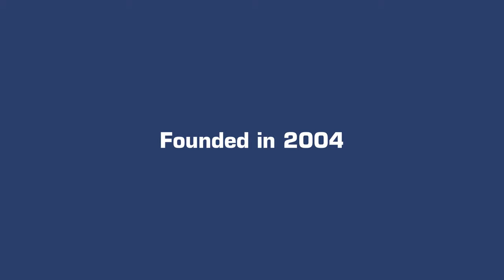REED Instruments - Test and Measure with Confidence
Since 2004, REED Instruments has been providing quality test and measurement instruments. We offer over 200 instruments that are used every day by industrial maintenance teams, quality control departments, HVAC/R contractors, electricians and health & safety professionals.

We are proud to offer a vast selection of instruments that can measure temperature (R2160 and R2310), electricity (R5100 and R5210), sound (R8080), light (R8130 and R8100SD), humidity (R6250SD), air velocity (R4500SD) and more. Whatever you need to get the job done, we have the right tool for you.

All REED Instruments are backed by a one-year manufacturer’s warranty and are supported by our 5 strategically located repair/calibration laboratories. Should you ever have any questions, our team of technical experts is here to help you!